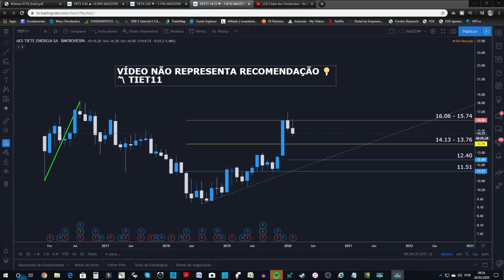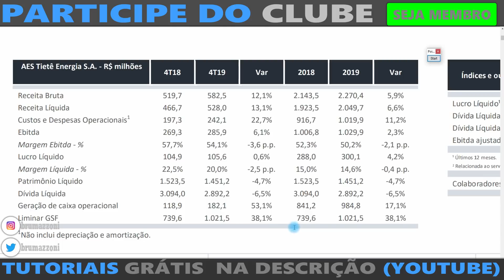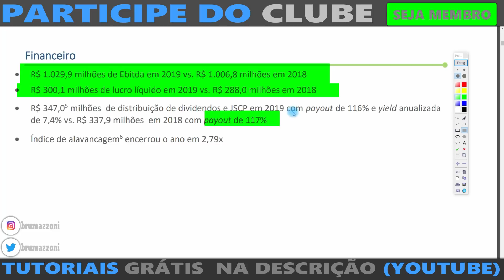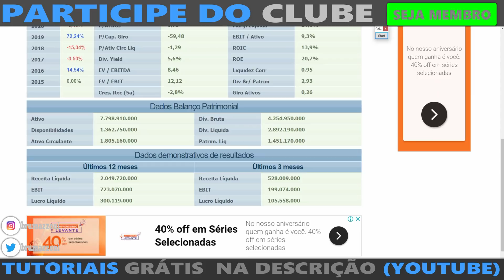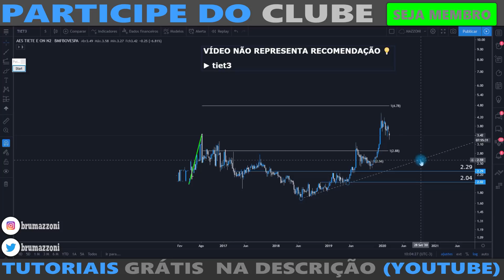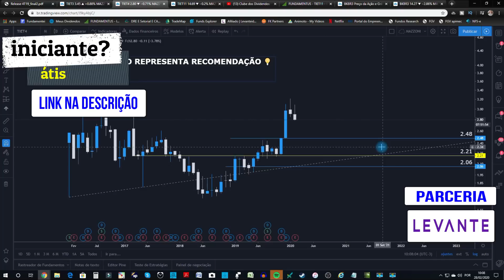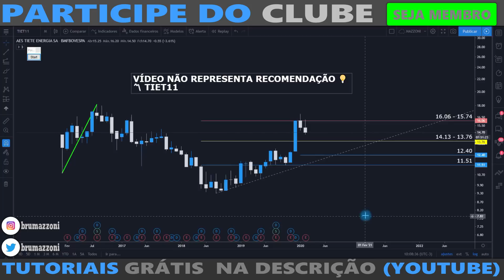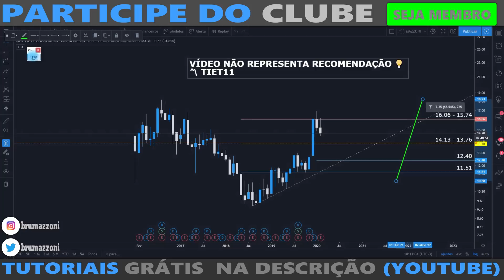RESULTADO DA AES TIETÊ 4T19